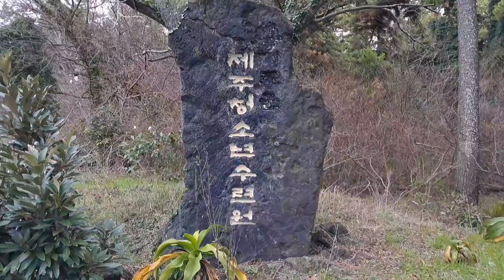제주청소년수련원 입니다. Jeju Youth Youth Center.